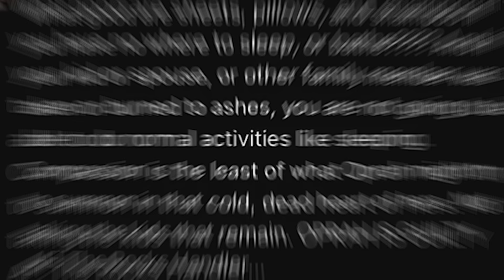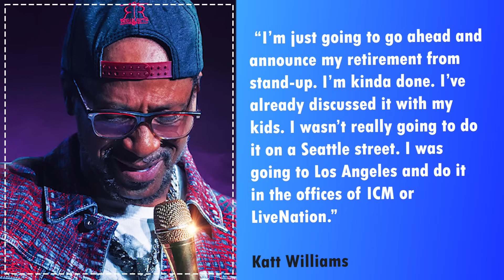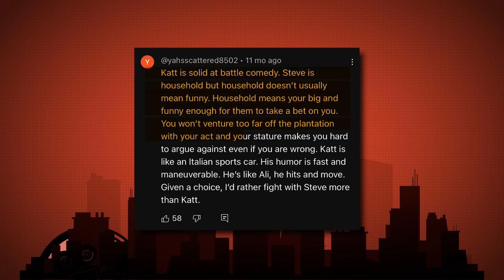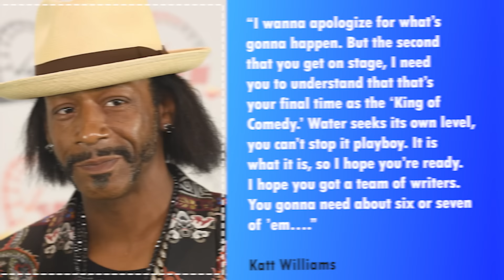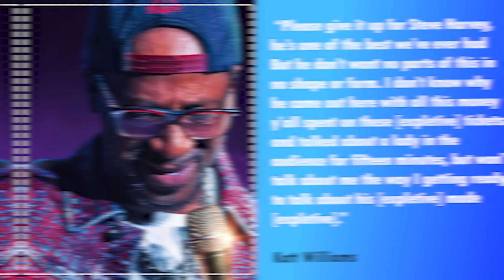BREAKING: Katt Williams WARNS Oprah For CANCELLING Shannon Sharpe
► BREAKING: Katt Williams WARNS Oprah For CANCELLING Club Shay Shay
In a dramatic and unexpected turn of events, Katt Williams has issued a stern warning to Oprah Winfrey following the cancellation of "Club Shay Shay." This explosive development highlights the intense reactions and behind-the-scenes conflicts that have arisen from the show's abrupt end. Join us as we delve into the details of Williams' warning and the reasons behind the controversial cancellation.

Discover the hidden tensions and power dynamics at play, as Katt Williams stands up against one of the most influential figures in entertainment. Don't miss this gripping and timely story that promises to reveal the deeper layers of drama and intrigue within the industry.